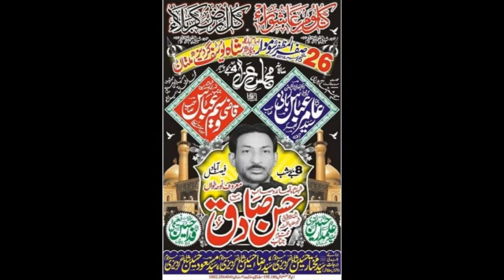Nohakhawan Hassan Sadiq I Majlis 26 Safar 2018 | ImamBargah Shah Yousaf Gardez Multan